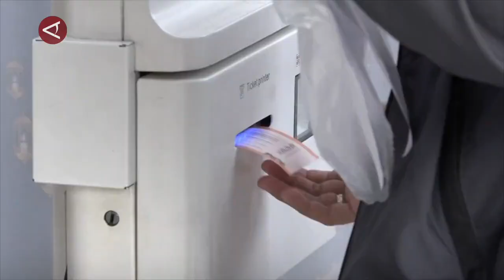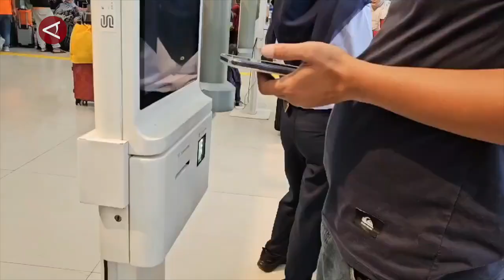PT KAI Daop 1: Sebanyak 125 ribu tiket ludes di masa libur panjang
ANTARA - PT Kereta Api Indonesia (KAI) Daop 1 Jakarta mencatat, sebanyak 125 ribu tiket terjual selama masa libur panjang dari tanggal 8-12 Mei. Manajer Humas KAI Daop 1 Jakarta Ixfan Hendriwintoko di Jakarta, Jumat (10/5) mengatakan penjualan tiket harian pada libur panjang akhir pekan ini,  dua kali lipat lebih banyak dibandingkan dengan rata-rata penumpang pada hari biasa. (Azhfar Muhammad Robbani/Irfansyah Naufal Nasution/Satrio Giri Marwanto/Rinto A Navis)